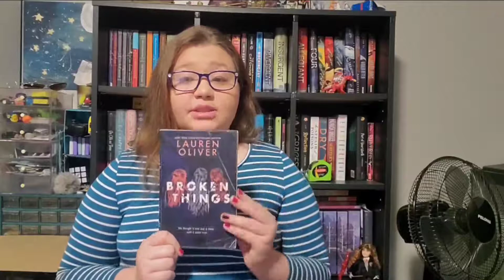Broken Things by Lauren Oliver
Ok, so hey.
No one answered me when I had asked if I should review Willa of the Wood or Broken Things next. I had to decide, with the help of my mom, that I would do Broken Things next.
In this video, I review the book Broken Things by Lauren Oliver, tell you a few other things Lauren has written, and mention the ever-changing bookshelf behind me.

I hope this book sounded interesting to you!